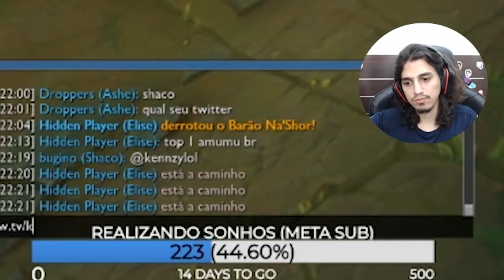O MELHOR SHACO SUP DO CHALLENGER (ft. Dudu Duelista)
STREAM - @Kennzy